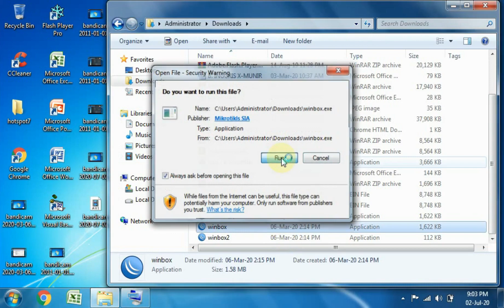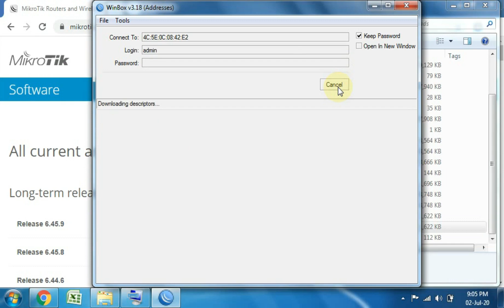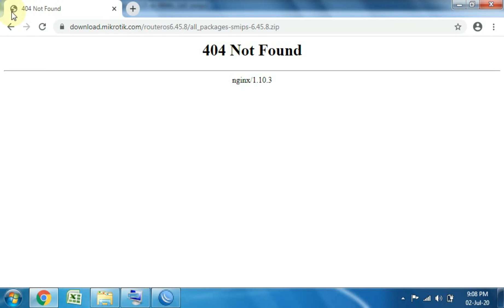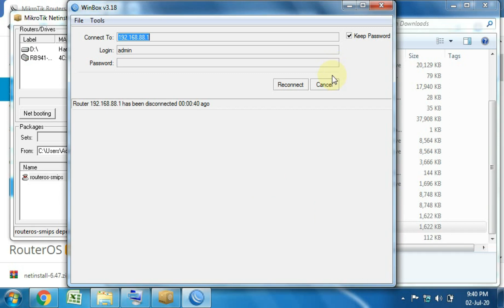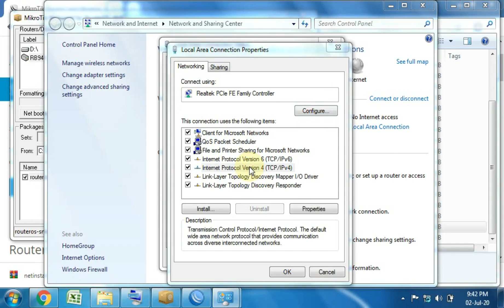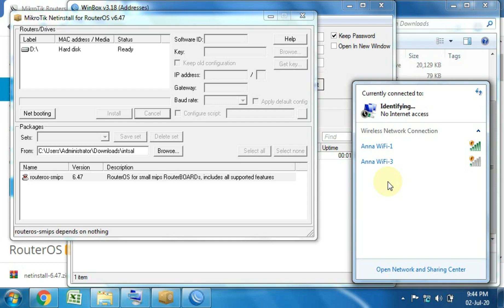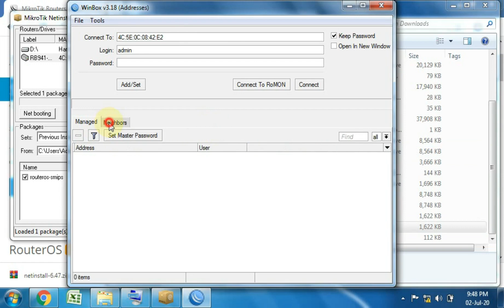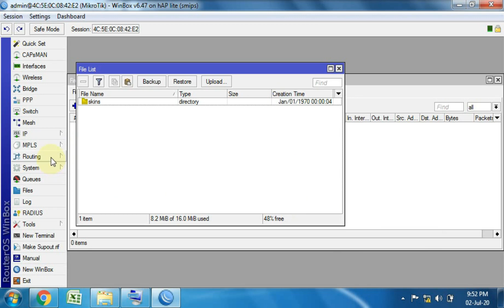CARA UPGRADE ROS HAPLITE V6.47 | RB 941 | RB PLASTIK | RB KENTANG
Dukung Chanel ini supaya terus berkembang dengan cara